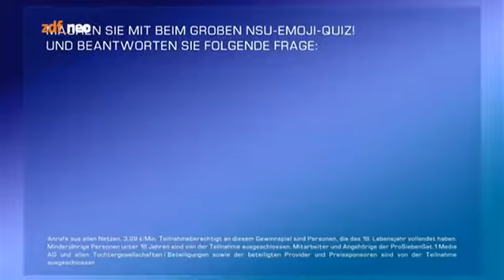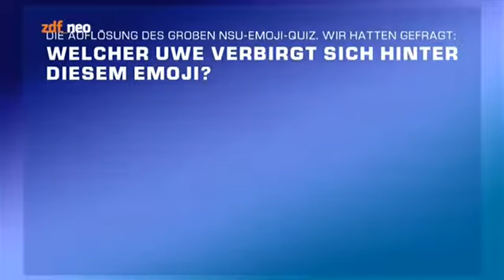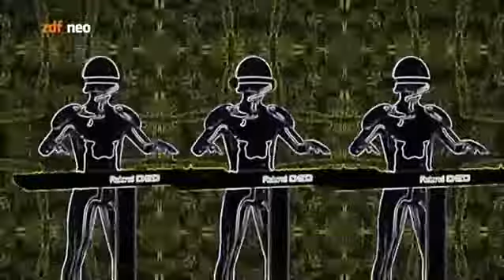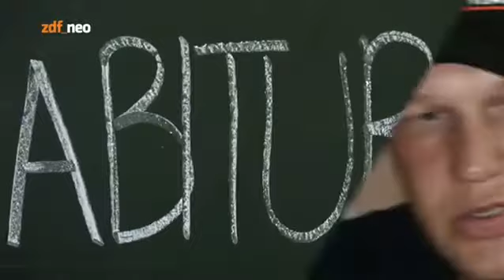Neo Magazin Royale S05E17 vom 10.12.2015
Alle Rechte liegen bei zdf_neo und der btf. Jäger der verlorenen Glatze Olli Dittrich präsentiert in der letzten Folge in 2015 sein neues musikalisches Projekt.

Alle Rechte liegen bei zdf_neo und der btf. Zurück in die Vergangenheit Gast: Jan Köppen, sternchenraute* Anlässlich der „Zurück in die Zukunft“-Woche rund .

Alle Rechte liegen bei zdf_neo und der btf. Folge 22 – Mit den besten Abgaswerten ihrer Klasse Gast: Oliver Kalkofe, vomWindeVWt Heute Abend fallen .

Alle Rechte liegen bei zdf_neo und der btf. Verstehen Sie Spass? Gast: Sibylle Berg, varoufake Jan Böhmermann zeigt der deutsc